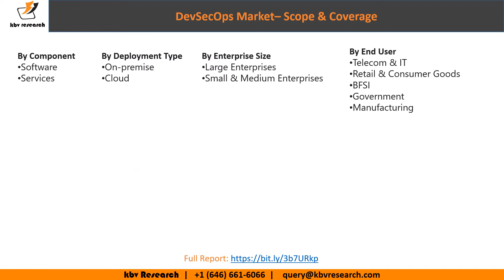DevSecOps Market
The Global DevSecOps Market size is expected to reach $11.3 billion by 2027, rising at a market growth of 22.3% CAGR during the forecast period. DevSecOps is the procedure of executing security in the development of applications procedure. The core task of DevSecOps is to bring automation in security protocols and other procedures needed in the development of applications. One of the major catalysts for the growth of the market is the growing requirement for highly safer and quicker application delivery.